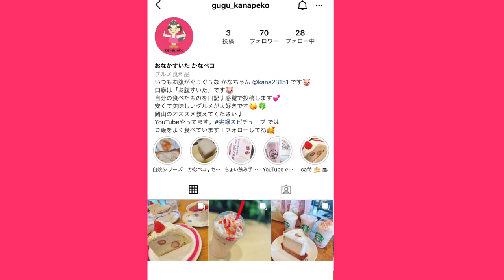岡山市南区【お好み焼き かんぺい】関西風と広島風の調理比較！《カナペコ》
以前の自粛前動画になります。

岡山県岡山市南区大福 307-2

県外に行くと田舎目線でモノを見ると都会の人が知らなかったモノまで発見なんかもありますよね！ほぼ視聴者さんのご意見やご感想でこの番組が進んでます！

再生リスト